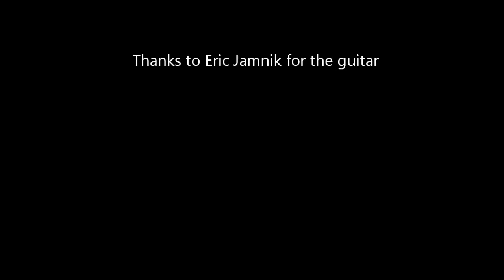Happy Birthday Mandi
Birthday Blues